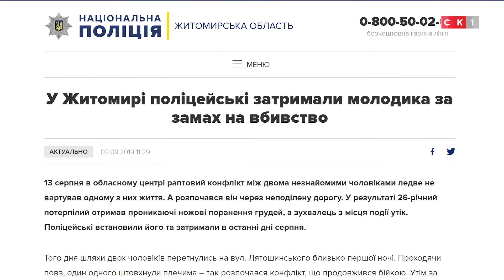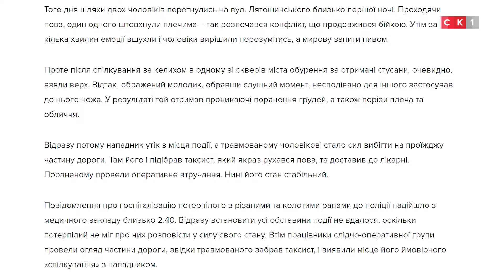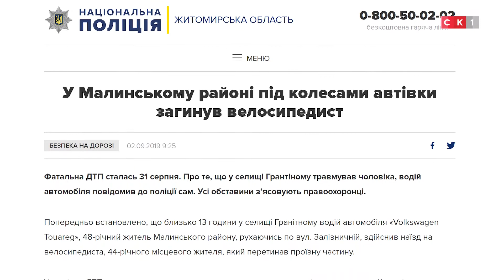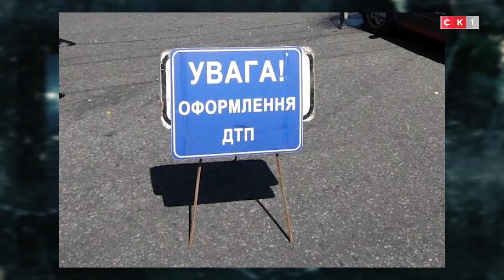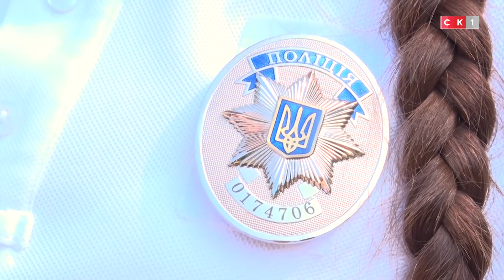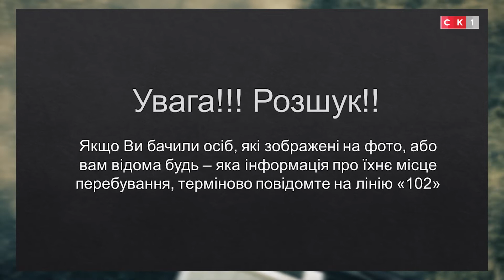Чергова_частина. Випуск 107 / 7.09.2019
У ЦЬОМУ ВИПУСКУ ЙДЕТЬСЯ ПРО:
- у Житомирі правоохоронці затримали продавця амфетаміну;
- у Новоград-Волинському у військовослужбовця вилучили боєприпаси;
- смертельні ДТП